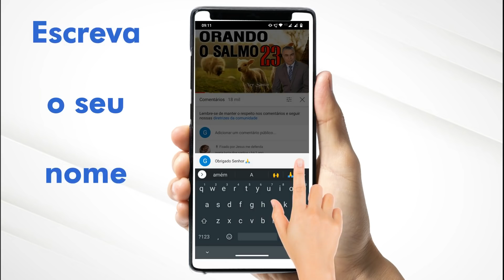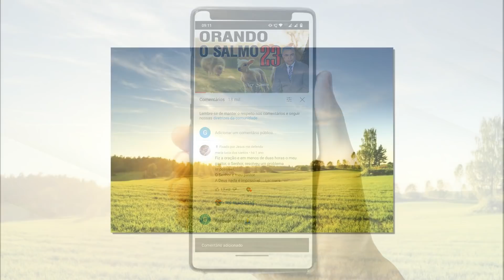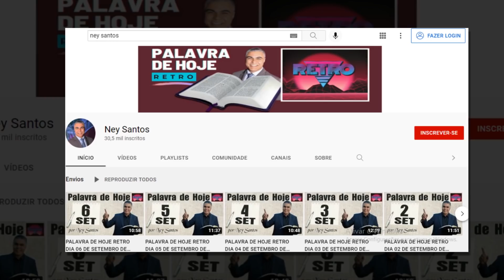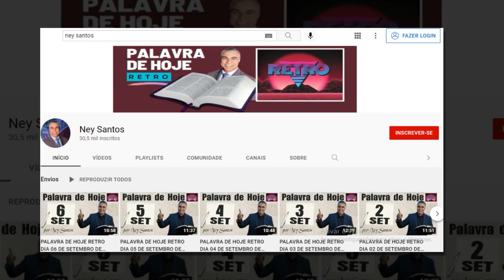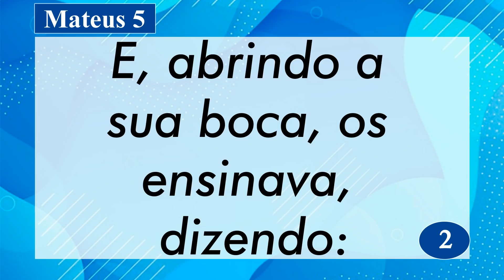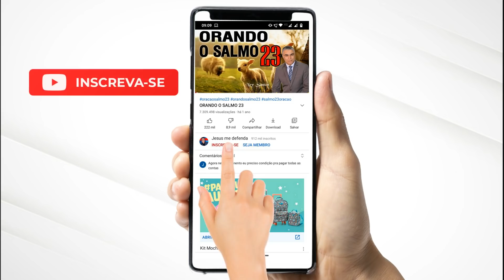PALAVRA DE HOJE 16 DE OUTUBRO DE 2021 | Sábado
Palavra do dia de Hoje dia 16 de Outubro de 2021 Evangelho do dia 16/10/2021. Uma mensagem de fé e esperança. Palavra de Deus pra HOJE – Um devocional diário. Prayer Today

Agência: 0405
Operação: 1288
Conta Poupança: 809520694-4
TITULAR: VALDINEI APARECIDO ALVES

Agência: 3774
Conta Poupança: 24495-2/500

Agência: 1588
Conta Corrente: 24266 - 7